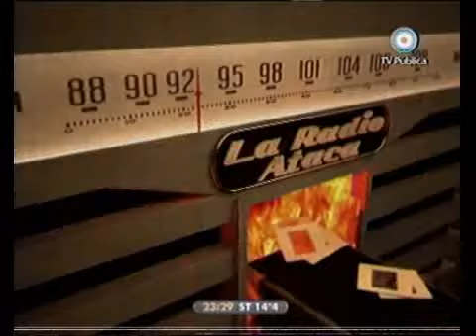678 - La Radio ataca: Majul y Wainraich sobre 678 25-04-10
678 - Informe: La Radio ataca: Majul y Wainraich sobre 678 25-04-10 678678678